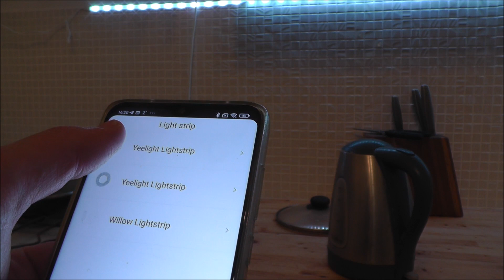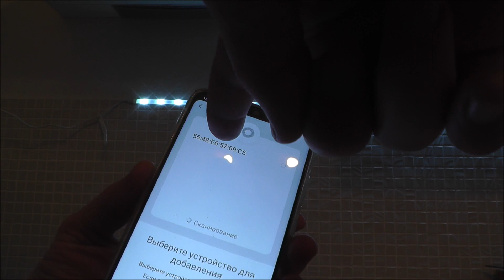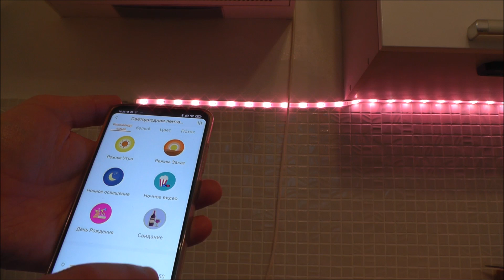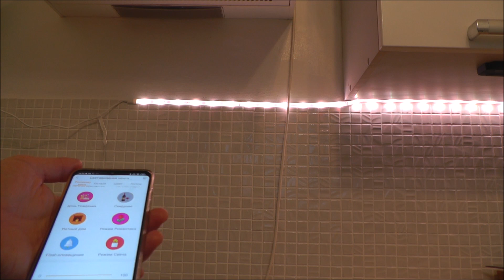Как подключить и Yeelight LED Lightstrip 1S к приложению Yeelight и настроить её ?